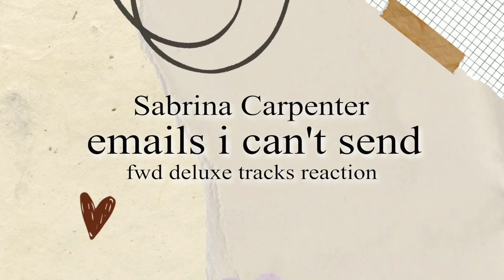Sabrina Carpenter - 'emails i can't send fwd' Album Deluxe Tracks REACTION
So nearly 8 months since the release of her latest album ‘emails i can’t send,’ Sabrina Carpenter has just released four new songs as deluxe tracks from the same album! EICS was my top album of 2022 for so many reasons, one of the main ones being that it was a different approach to her artistry in addition to making such a great body of work after everything that happened to her in the year prior.

These deluxe tracks feel like an extension of the original tracklist and I’m so happy that she decided to release these songs right before embarking on her tour which by the way, I’ll be going to see her in Kansas City next month. I cannot wait to see her and to sing all of these songs with everyone!

TIMESTAMP CHAPTERS:
0:00 - Video Intro
1:34 - opposite
3:41 - Feather
5:08 - Lonesome
6:28 - things i wish you said
8:49 - Review/Final Thoughts
10:09 - Credits/Recommended Videos